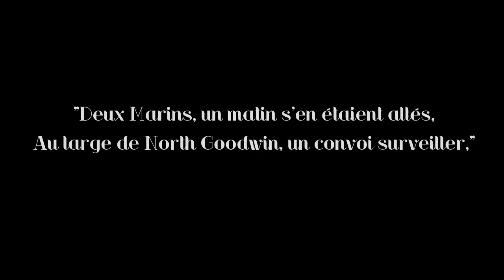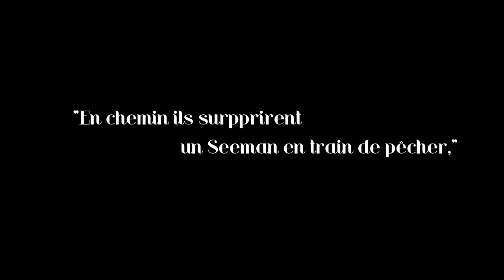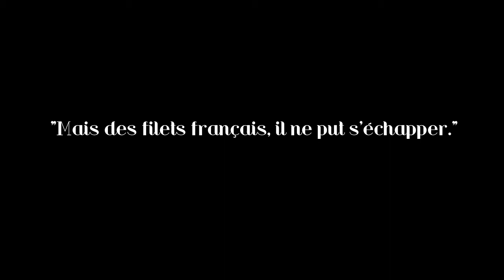CEPA 3 Patrouille final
Centenaire de la CEPA 10/S 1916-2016

Vidéo réalisée avec le simulateur de vol "Rise Of Flight", édité par 777 Studios.